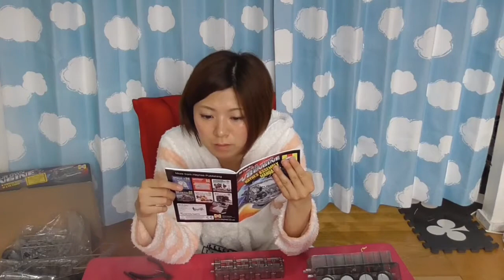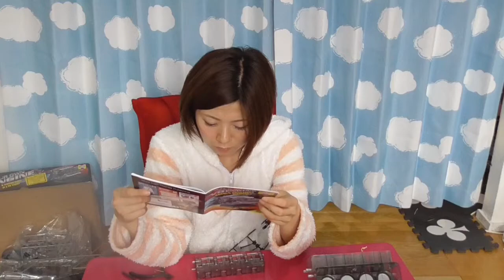V8エンジンを組んでみた。vol.4 バルブヘッド編